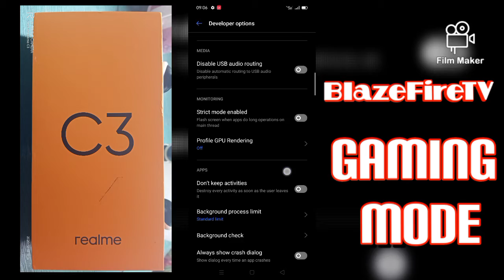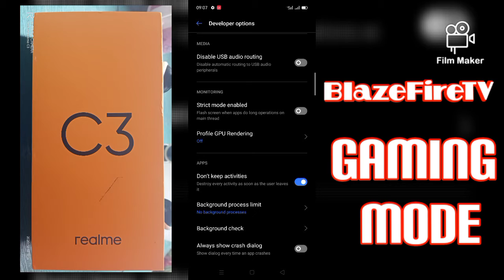GAMING MODE ON REALME | Blazefiretvtutorial